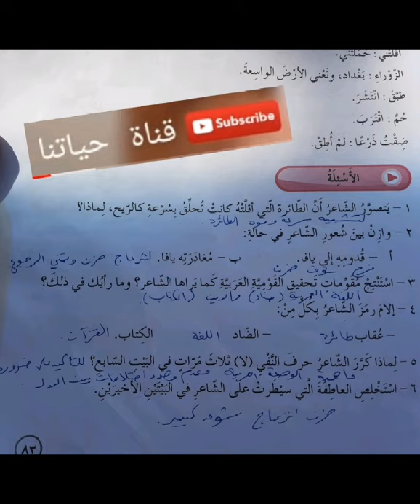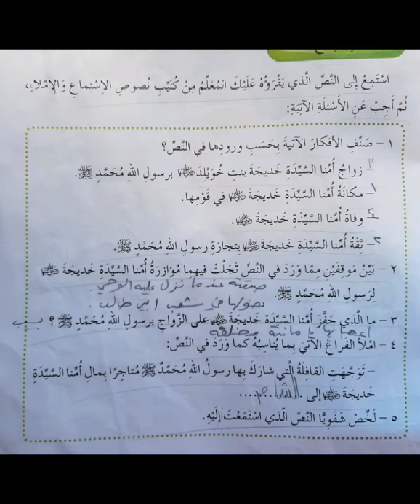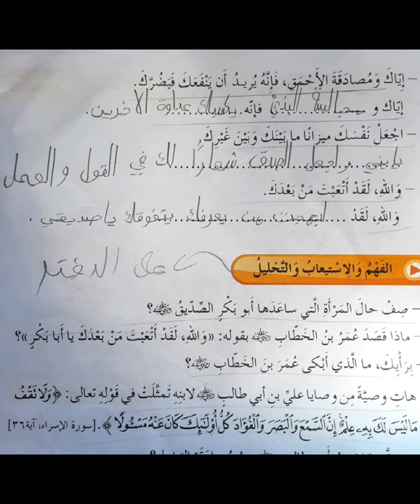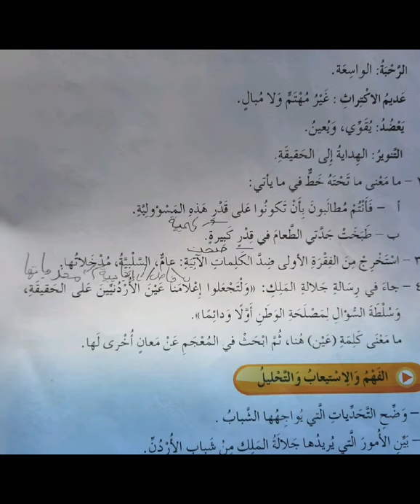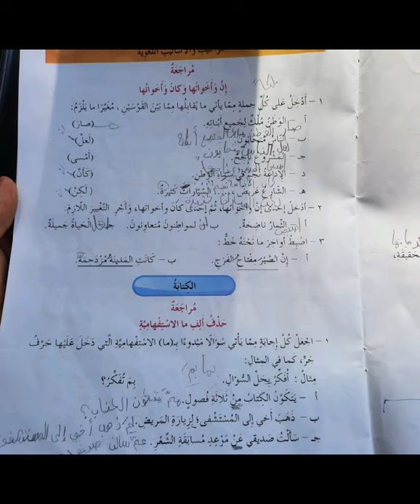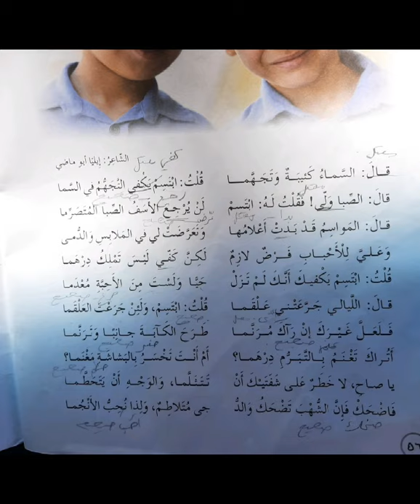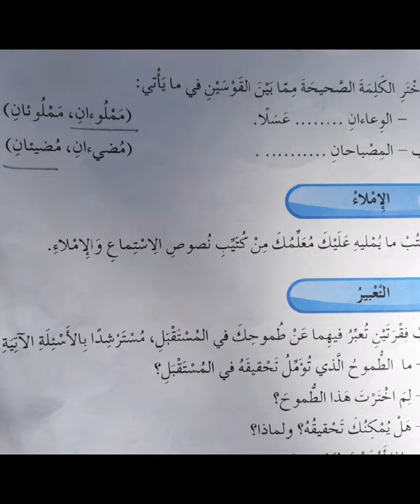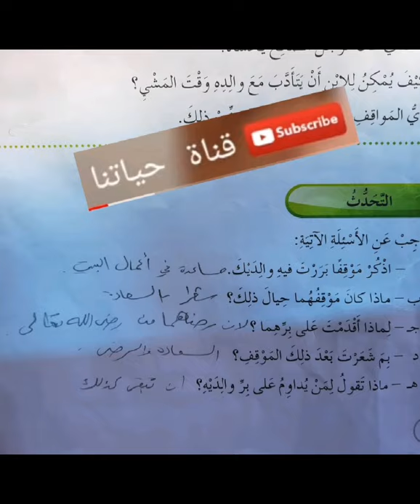جميع اجابات كتاب العربي الصف السادس الفصل الثاني